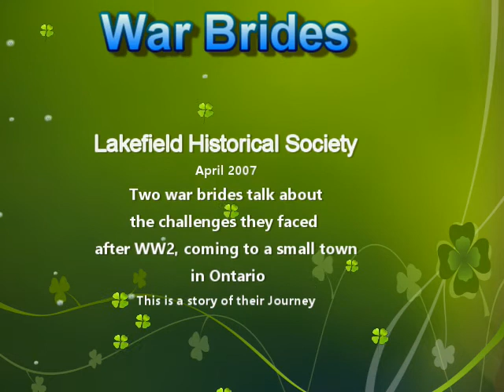War Brides (WW2)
Presented by the Lakefield Historical Society in April 2007, this video explores the experiences told by the brides themselves, in coming to small-town Ontario after WW2 with their soldier husbands. Isolated from their families they tell of being accepted by the community and how they became Canadians.